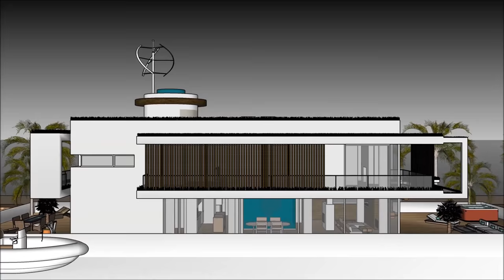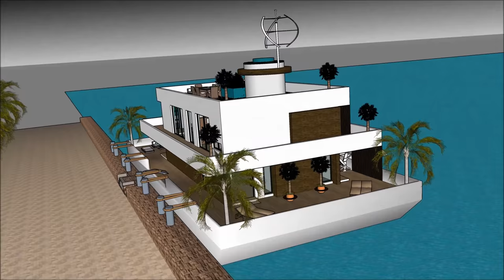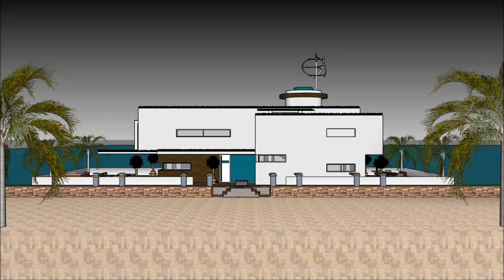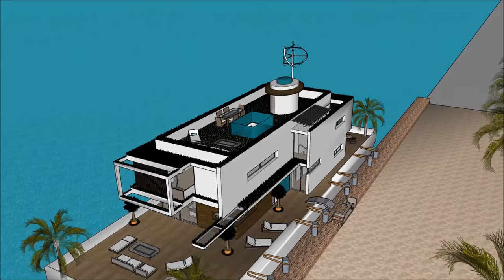Luxurious Houseboat Huisboot Boothuis Seiljag Herehuis floating house Yacht Amsterdam Cape Town in S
The Luxurious Houseboat Huisboot Boothuis Seiljag Herehuis floating house Yacht Amsterdam Cape Town in S is made to sustain quality of life:

The Luxurious Houseboat Huisboot Boothuis Seiljag Herehuis floating house Yacht Amsterdam Cape Town in S includes an Extravagant Barge Design ready for the extravagant user to rent the barge Houseboat

The Luxurious Houseboat Huisboot Boothuis Seiljag Herehuis floating house Yacht Amsterdam Cape Town in S with high end living on the American w has three level plans with basement underneath it, which consist all the facilities needed for the renter. The Houseboat Barge has a unique modern contemporary design with unique architectural features. It has its own lounge area with gorgeous view of the bay.